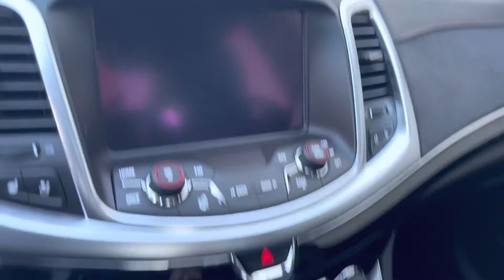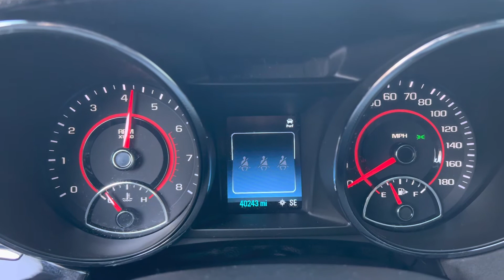For Sale 2017 Chevrolet SS 6 Speed Manual - 305316